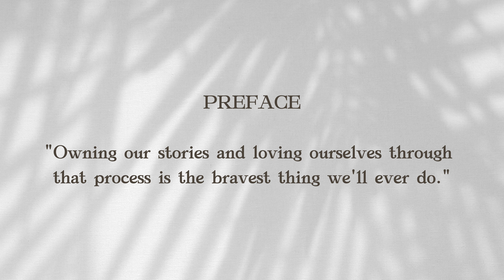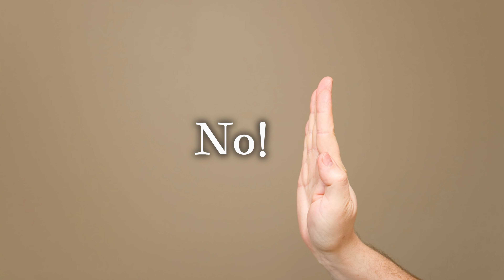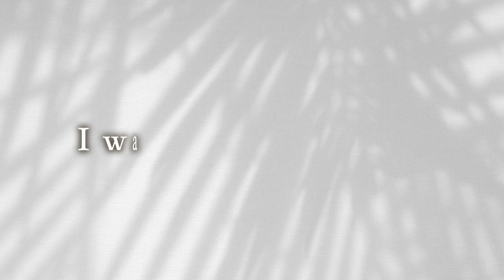Soul Searching: Who Are You Really?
Drawing inspiration from Brené Brown's wisdom and my own experiences, I'll share how I transitioned from conforming to societal expectations to rediscovering my true passions. From dreams of becoming a doctor to finding my calling as a fitness pro and now homeschool mom, I'll reveal the liberating power of being true to oneself. Let's explore the path to genuine happiness and the importance of embracing our imperfections along the way. Join the conversation, and let's empower each other! 🌟

//BOOK RECOMMENDATIONS 📚
The Gifts of Imperfection, Brené Brown
Daring Greatly, Brené Brown
I Thought It Was Just Me, Brené Brown
Untamed, Glennon Doyle
Big Magic: Creative Living Beyond Fear, Elizabeth Gilbert

// ABOUT ME
Hello, hello, I'm Erica! I've gone from corporate professional turned fitness coach to now living my best life ever in Florida as a homeschool mom of 3 kids.  I make videos about my journey through woman/motherhood.  This channel will capture our adventures and things I'm passionate about including homeschool life, health, travel & recreation, and affordable fashion finds.